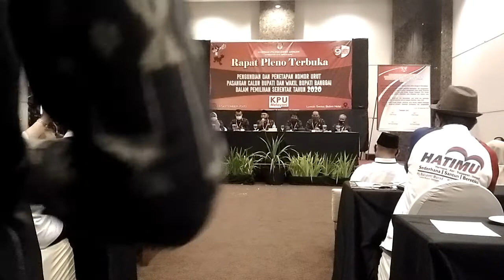RAPAT PLENO TERBUKA | PILKADA BANGGAI 2020.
rapat pleno terbuka penetapan nomor urut dan deklarasi penerapan protokol kesehatan pencegahan penularan COVID 19.
Berlangsung tertib dan terkendali.